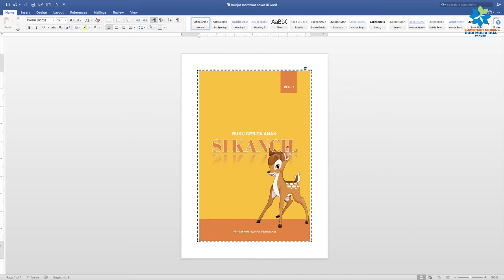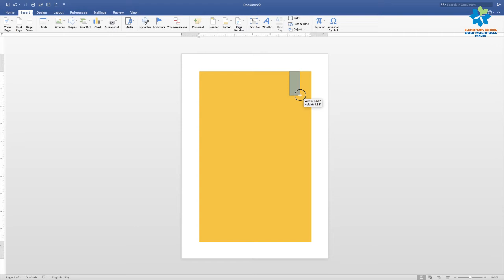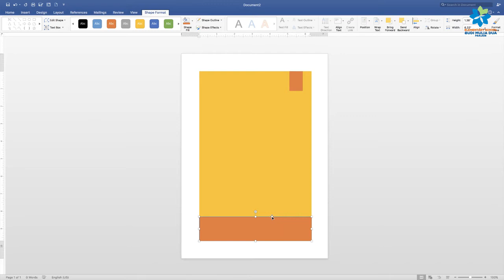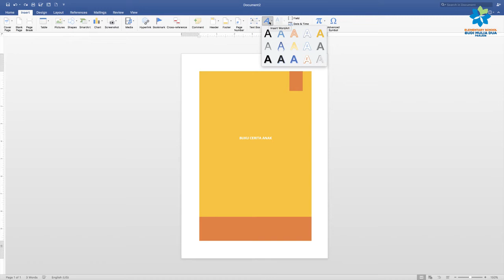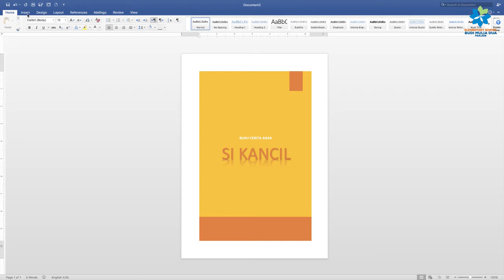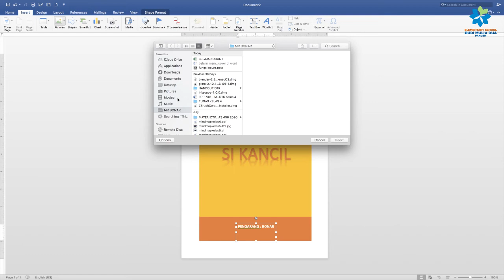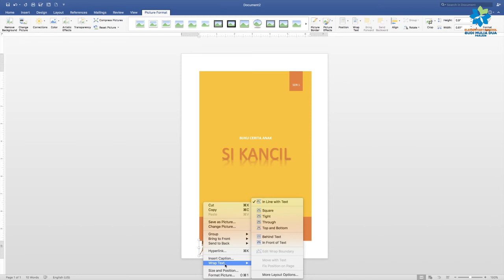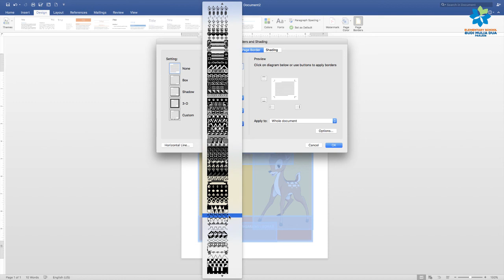BELAJAR MEMBUAT COVER DAN PAGE BORDER